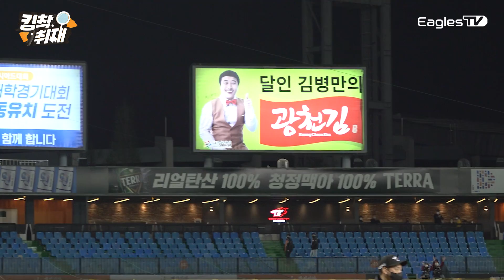주황 옷을 입으면 힘이 나그든요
윤대경 데뷔 첫 QS
4월 15일 LG전 승리